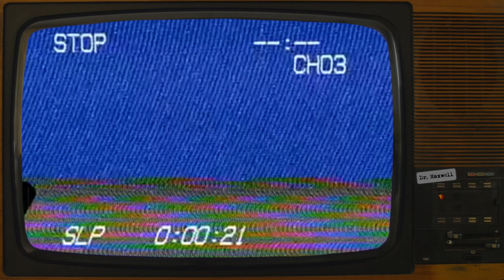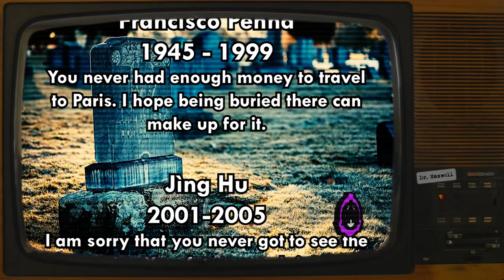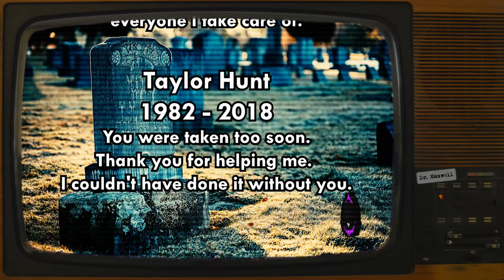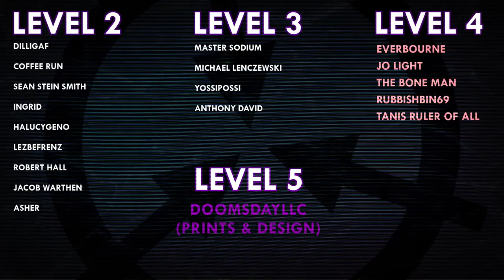SCP-6477 | A Gravedigger for the Forgotten | Teleportation SCP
VFX samples and images by:
Joe Jabon
MrTitanosaurus
Midjourney